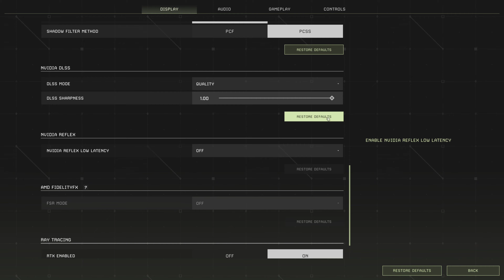Icarus Ep 1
New Let's Play series for the channel Ep.1 of Icarus. This is a survival game, that also features some building. We will be playing the open world update. Graphics are great. I think you will enjoy the gameplay.

PC specs
Power Supply 1000w atx 3.0
Storage 6Tb m.2